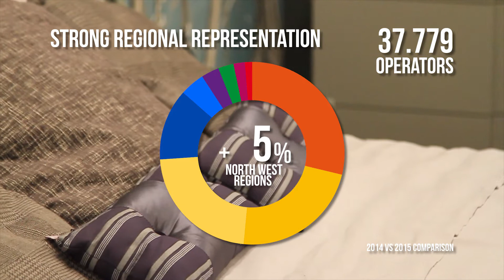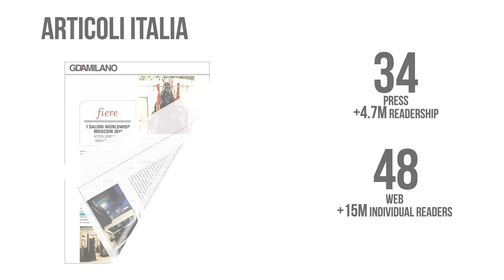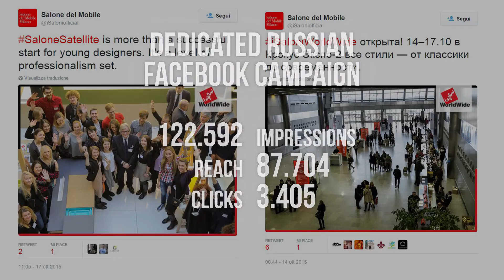Relive the iSaloni WorldWide Moscow 2015